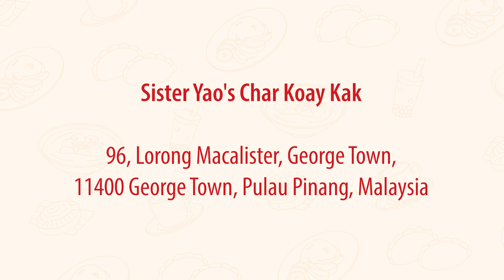[Penang, Malaysia] We tried Sister Yao’s Char Koay Kak which is usually sold out by noon!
[Penang, Malaysia] Usually, Sister Yao’s Char Koay Kak (aka fried carrot cake) sells out by noon. She has been helping her dad since she was 7. 60 years later, she still kept her Char Koay Kak with DUCK EGG affordable!⁣
📍⁣96, Lorong Macalister, George Town, 11400 George Town, Pulau Pinang, Malaysia⁣⁣⁣
🕖 7am-12pm, closed on Wednesdays & Thursdays